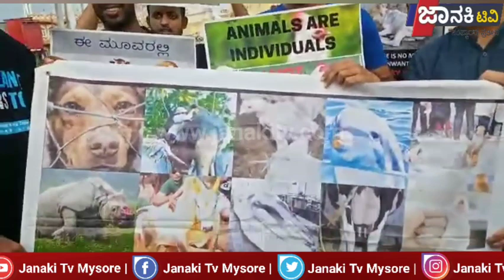ಸ್ವಯಂಸೇವಕ ಗುಂಪು 'ವೀಗನ್ಸ್ ಆಫ್ ಮೈಸೂರು' -ಫೀಲ್ ದೇರ್ ಪೇನ್ ಚಾಲೆಂಜ್’ , ಮೈಸೂರು ಮತ್ತು ಬೆಂಗಳೂರಿನ ಪ್ರಾಣಿ ಹಕ್ಕ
ಸ್ವಯಂಸೇವಕ ಗುಂಪು 'ವೀಗನ್ಸ್ ಆಫ್ ಮೈಸೂರು' -ಫೀಲ್ ದೇರ್ ಪೇನ್ ಚಾಲೆಂಜ್’ , ಮೈಸೂರು ಮತ್ತು ಬೆಂಗಳೂರಿನ ಪ್ರಾಣಿ ಹಕ್ಕುಗಳ ಕಾರ್ಯಕರ್ತರು 'ಅವರ ನೋವನ್ನು ಅನುಭವಿಸಿ' ಎಂಬ ವಿಶಿಷ್ಟ ಸವಾಲನ್ನು ನಡೆಸುತ್ತಿರುವುದು ಕಂಡುಬಂದಿದೆ. ಈ ಕಾರ್ಯಕ್ರಮವನ್ನು ಪ್ಯಾನ್ ಇಂಡಿಯಾ ಕಲೆಕ್ಟಿವ್, ವಿಗನ್ ಇಂಡಿಯಾ ಮೂವ್ಮೆಂಟ್ ಆಯೋಜಿಸಿದೆ. ಭಾರತದಾದ್ಯಂತ 15 ನಗರಗಳಾದ್ಯಂತ ಸ್ವಯಂಸೇವಕರು ಬೀದಿಗಿಳಿದು ವಿಶ್ವದ ಅತ್ಯಂತ ನಿರ್ಲಕ್ಷಿತ ಬಲಿಪಶುಗಳು - ಪ್ರಾಣಿಗಳ ನೈಜತೆಯನ್ನು ಜನರಿಗೆ ತೋರಿಸಿದರು.
ಮೈಸೂರಿನಲ್ಲಿ, ಚಿಕ್ಕ ಗಡಿಯಾರ ಬಳಿ ಕಾರ್ಯಕ್ರಮವನ್ನು ನಡೆಸಲಾಯಿತು. ಈ ಅಭಿಯಾನದ ಭಾಗವಾಗಿ, ಸಾರ್ವಜನಿಕರು ಪಂಜರದೊಳಗೆ ಕುಳಿತುಕೊಳ್ಳಲು ಅಥವಾ ಕ್ರೇಟ್‌ನಲ್ಲಿ ಎಲ್ಲಿಯವರೆಗೆ ನಿಲ್ಲಲು ಸಾಧ್ಯವೋ ಅಷ್ಟು ಹೊತ್ತು ನಿಲ್ಲುವಂತೆ ವಿನಂತಿಸಲಾಯಿತು, ಪ್ರತಿದಿನ ಪ್ರಾಣಿಗಳನ್ನು ಮನುಷ್ಯರು ಸರಕುಗಳಾಗಿ ಬಳಸುತ್ತಾರೆ. ನಂತರ ಸ್ವಯಂಸೇವಕರು ವಿವಿಧ ಕೈಗಾರಿಕೆಗಳಲ್ಲಿ ಯಾವ ಪ್ರಾಣಿಗಳಿಗೆ ಒಳಗಾಗುತ್ತಾರೆ ಎಂಬುದರ ಸಾರ್ವಜನಿಕ ತುಣುಕನ್ನು ತೋರಿಸಿದರು ಮತ್ತು ವಿಗನ್ ಚಳುವಳಿ ಬಗ್ಗೆ ಅವರೊಂದಿಗೆ ಸಂವಾದ ನಡೆಸಿದರು. ಆಹಾರ, ಬಟ್ಟೆ, ಮನರಂಜನೆ, ಪ್ರಯೋಗ ಇತ್ಯಾದಿಗಳಿಗಾಗಿ ನಾವು ಪ್ರಾಣಿಗಳ ಶೋಷಣೆಯಿಂದ ಉಂಟಾದ ಜೀವಮಾನದ ಸಂಕಟಗಳು ಮತ್ತು ಕ್ರೂರ ಸಾವುಗಳಿಗೆ ಈ ದೃಶ್ಯಾವಳಿಗಳು ಕಿರುನೋಟಗಳನ್ನು ನೀಡಿತು. ಈ ಘಟನೆಯು ನಮ್ಮ ದೈನಂದಿನ ಆಯ್ಕೆಗಳು ಪ್ರಾಣಿಗಳ ಮೇಲೆ ಉಂಟುಮಾಡುವ ಅಪಾರವಾದ ಸಂಕಟಗಳತ್ತ ಜನರ ಗಮನವನ್ನು ಸೆಳೆಯುವ ಗುರಿಯನ್ನು ಹೊಂದಿದೆ ಮತ್ತು ಅವುಗಳನ್ನು ಒತ್ತಾಯಿಸುತ್ತದೆ. ಬದಲಾವಣೆಗಳನ್ನು ಮಾಡಿ.

"ಪ್ರಾಣಿಗಳೊಂದಿಗೆ ಸಮಯ ಕಳೆದ ಯಾರಿಗಾದರೂ ತಿಳಿದಿದೆ, ಪ್ರತಿ ಪ್ರಾಣಿಯು ನಮ್ಮಂತೆಯೇ ಮಾನವ ವ್ಯಕ್ತಿತ್ವವನ್ನು ಹೊಂದಿದೆ. ಅವರು ನಮ್ಮಂತೆಯೇ ತಮ್ಮ ಕುಟುಂಬ, ಸ್ವಾತಂತ್ರ್ಯ ಮತ್ತು ಜೀವನವನ್ನು ಗೌರವಿಸುತ್ತಾರೆ. ಆದರೂ, ನಾವು ಪ್ರಾಣಿಗಳನ್ನು ಅವರ ಪ್ರೀತಿಪಾತ್ರರಿಂದ ಬೇರ್ಪಡಿಸುತ್ತೇವೆ, ಅವುಗಳ ಸ್ವಾತಂತ್ರ್ಯವನ್ನು ಕಸಿದುಕೊಳ್ಳುತ್ತೇವೆ ಮತ್ತು ಅವುಗಳ ದೇಹವನ್ನು ವಿರೂಪಗೊಳಿಸುತ್ತೇವೆ. ಪ್ರತಿ ದಿನ, ಗಂಟೆ ಮತ್ತು ನಿಮಿಷ, ಮಾನವರಲ್ಲದ ಪ್ರಾಣಿಗಳು ಯಾವುದೇ ಮಾನವ ಉದ್ದೇಶಪೂರ್ವಕವಾಗಿ ಬೆಂಬಲಿಸದ ಭಯಾನಕತೆಗೆ ಒಳಗಾಗುತ್ತವೆ" ಎಂದು ಮತ್ತೊಬ್ಬ ಸಂಘಟಕ ಖುಶಾಲ್ ಹೇಳುತ್ತಾರೆ.

ಪ್ರತಿಷ್ಠಿತ ಅಕಾಡೆಮಿ ಆಫ್ ನ್ಯೂಟ್ರಿಷನ್ ಅಂಡ್ ಡಯೆಟಿಕ್ಸ್ ಬರೆಯುತ್ತಾರೆ, ವಿಗನ್ ಆಹಾರಗಳು "ಜೀವನ ಚಕ್ರದ ಎಲ್ಲಾ ಹಂತಗಳಿಗೆ ಮಾತ್ರ ಸೂಕ್ತವಲ್ಲ, ಆದರೆ ಅವು ಹೃದ್ರೋಗ, ಅಧಿಕ ರಕ್ತದೊತ್ತಡ, ಟೈಪ್ 2 ಮಧುಮೇಹ, ಪಾರ್ಶ್ವವಾಯು, ಸ್ಥೂಲಕಾಯತೆ ಮತ್ತು ಕೆಲವು ವಿಧಗಳ ಅಪಾಯವನ್ನು ಕಡಿಮೆ ಮಾಡಲು ಸಹಾಯ ಮಾಡುತ್ತದೆ. ಕ್ಯಾನ್ಸರ್". ಪ್ರಾಣಿ-ಆಧಾರಿತ ಉತ್ಪನ್ನಗಳು ಮತ್ತು ಚರ್ಮ, ಉಣ್ಣೆ, ರೇಷ್ಮೆ, ತುಪ್ಪಳ, ಮುತ್ತುಗಳು, ಸರ್ಕಸ್‌ಗಳು, ಪ್ರಾಣಿಸಂಗ್ರಹಾಲಯಗಳು ಮತ್ತು ಪ್ರಾಣಿಗಳ ಪರೀಕ್ಷೆಯಂತಹ ಪ್ರಾಣಿಗಳ ಬಳಕೆಯ ಇತರ ವಿಧಗಳು ಸಹ ಅಪಾರವಾದ ಸಂಕಟಕ್ಕೆ ಕಾರಣವಾಗುತ್ತವೆ ಮತ್ತು ಅವುಗಳನ್ನು ಸುಲಭವಾಗಿ ತಪ್ಪಿಸಬಹುದು. ಮಾಂಸ ಮತ್ತು ಡೈರಿ ಉತ್ಪನ್ನಗಳಿಗೆ ಹಲವಾರು ರುಚಿಕರವಾದ ಸಸ್ಯ-ಆಧಾರಿತ ಪರ್ಯಾಯಗಳು, ಪ್ರಾಣಿ-ಮುಕ್ತ ಬಟ್ಟೆ ಆಯ್ಕೆಗಳು ಮತ್ತು ಇತರ ಪ್ರಾಣಿಗಳ ಬಳಕೆಗೆ ಪರ್ಯಾಯಗಳು ಅಸ್ತಿತ್ವದಲ್ಲಿವೆ. "ನಾವು ಇತರರಿಗೆ ಹಾನಿಯಾಗದಂತೆ ಸಂತೋಷದಿಂದ ಮತ್ತು ಆರೋಗ್ಯಕರವಾಗಿ ಬದುಕಬಹುದಾದಾಗ, ನಾವು ಏಕೆ ಮಾಡಬಾರದು?", ಸ್ವಯಂಸೇವಕರನ್ನು ಕೇಳಿ ವಿವಿಧ ಹಿನ್ನೆಲೆಯಿಂದ ಬಂದವರು

"ಪ್ರತಿ ವರ್ಷ, ನಾವು ಆಹಾರ, ಬಟ್ಟೆ, ಮನರಂಜನೆ, ಪ್ರಯೋಗ ಇತ್ಯಾದಿಗಳಿಗಾಗಿ ಶತಕೋಟಿ ಪ್ರಾಣಿಗಳನ್ನು ಅಸ್ತಿತ್ವಕ್ಕೆ ತರುತ್ತೇವೆ. ಕೇವಲ ಚಿತ್ರಹಿಂಸೆಗಾಗಿ ಹುಟ್ಟುವುದನ್ನು ಊಹಿಸಿ.